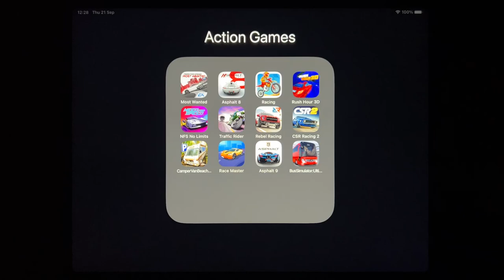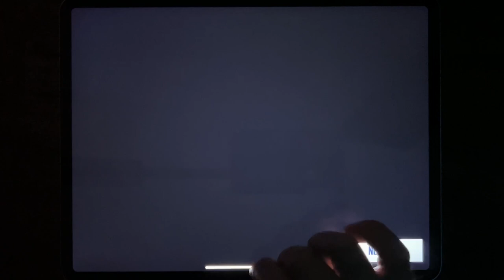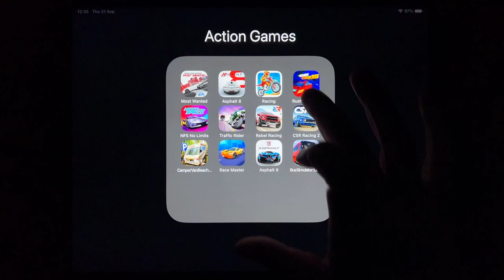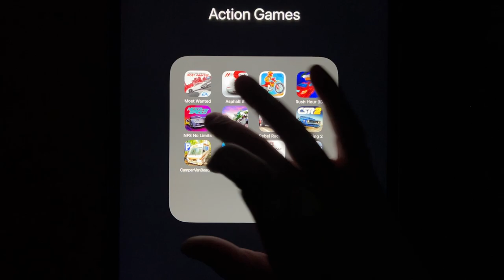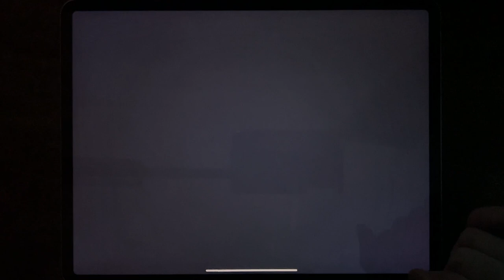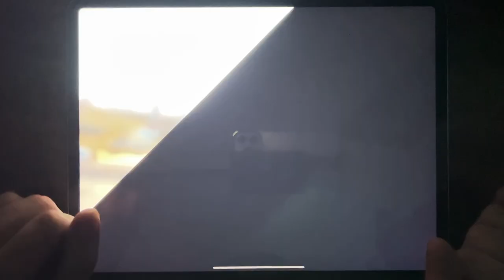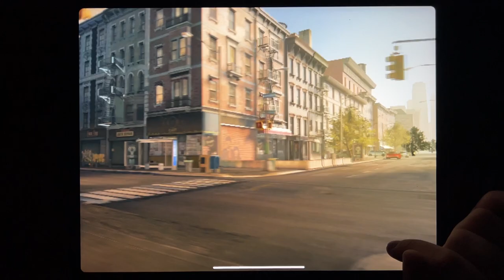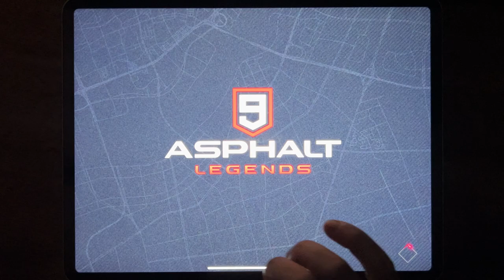Most Wanted, Asphalt 8, Racing, Rush Hour 3D, NFS No Limits, Traffic Rider, Rebel Racing, CSR 2...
Most Wanted, Asphalt 8, Racing, Rush Hour 3D, NFS No Limits, Traffic Rider, Rebel Racing, CSR 2, Camper Van Beach, Race Master, Asphalt 9, Bus Simulator